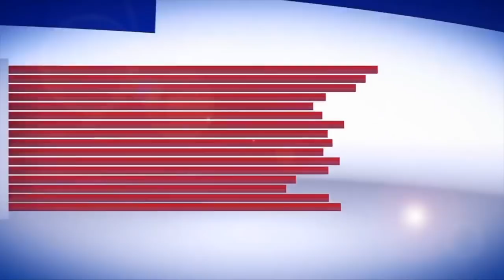POLICE सही या Advocate, Supreme Court ने क्या कहा?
Anchor- Saddam Karimi
Editor- Asha Singh